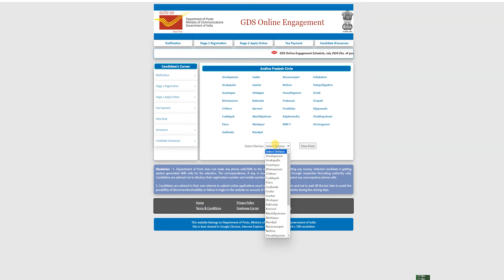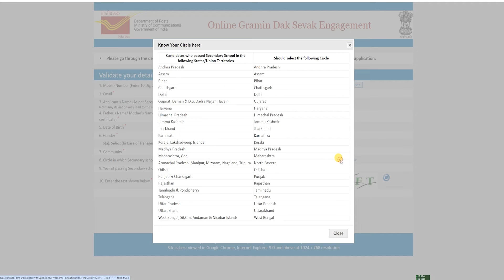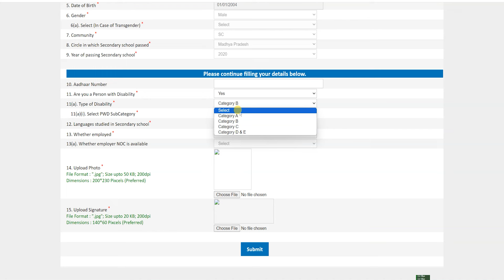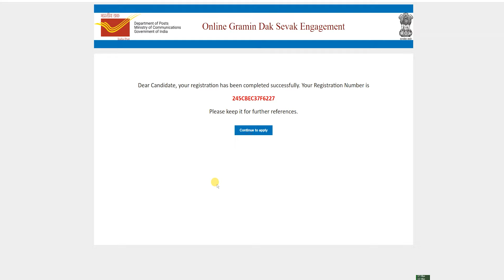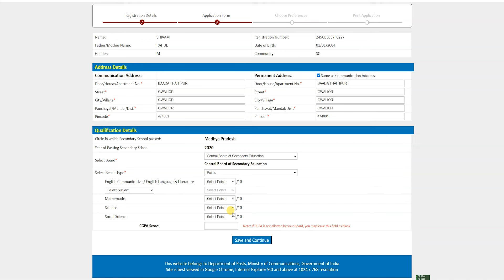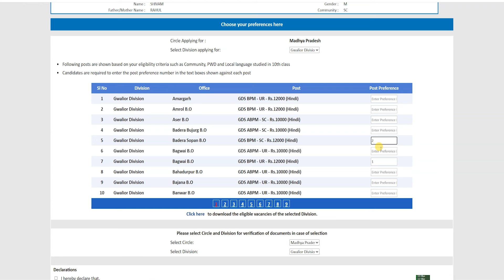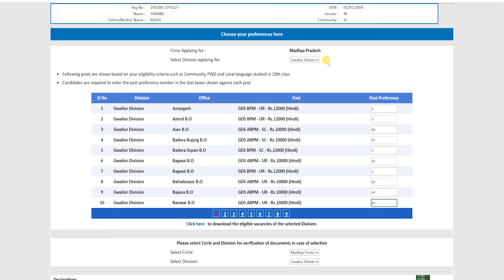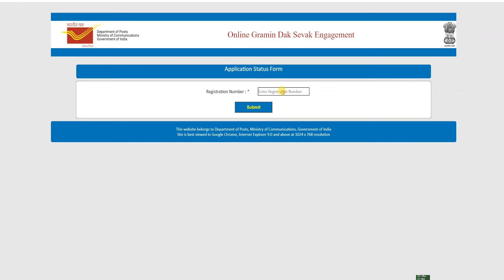India Post GDS Online Form 2024 Kaise Bhare ✅ How to Fill India Post GDS Online Form 2024 ✅ GDS Form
In this video, we discuss India Post GDS Online Form 2024 Kaise Bhare | How to Fill India Post GDS Online Form 2024 | GDS Form 2024

India Post Office GDS Recruitment 2024: India Post Office is going to recruit GDS Post. For that Post Office GDS Recruitment 2024 notification pdf has been issued. Jobrasta.com talks about the recruitment process for Post Office GDS Vacancy 2024. Eligible candidates apply Online mode @indiapostgdsonline.gov.in